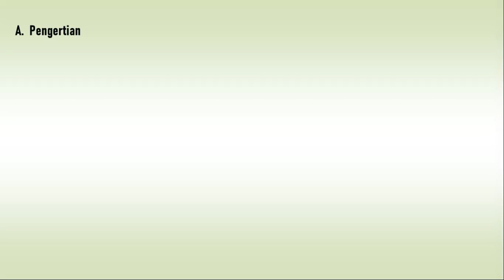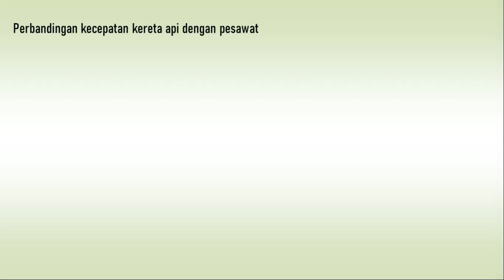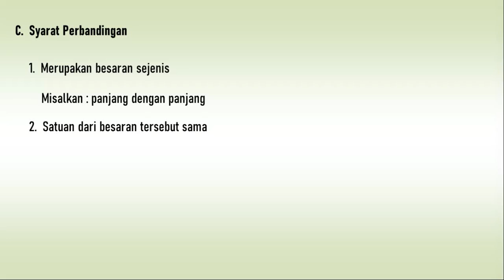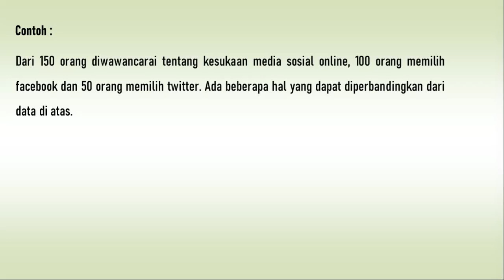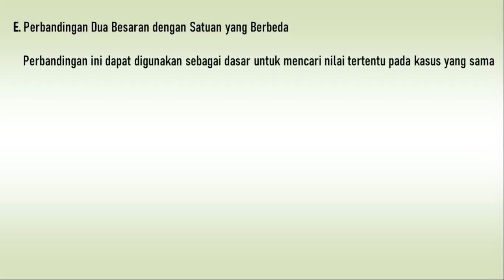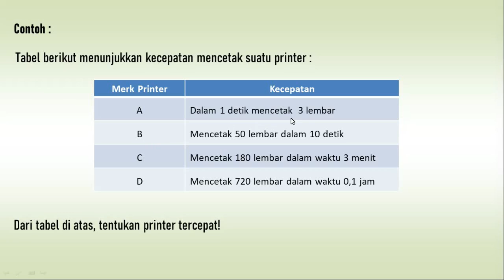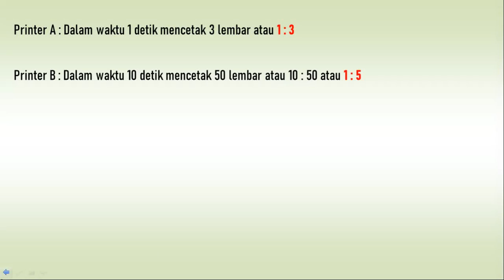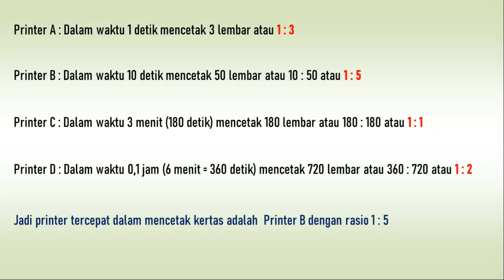Matematika_SMP/MTs_Perbandingan_Part_1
Untuk password ada di video, jangan diskip skip